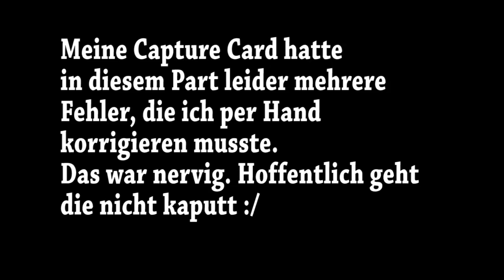Ich spine auf EUCH! - Mixed #62 - Let's Play Super Mario Maker Online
Let's Play Super Mario Maker Online:
★Auf Amazon einkaufen
★Super Mario Maker für Wii U kaufen
★Super Mario Maker für 3DS kaufen
(Ihr unterstützt mich  egal über welchen Link mit eurem gesamten Einkauf ohne Mehrkosten. Amazon beteiligt mich für das Verlinken etwas am Umsatz. Vielen Dank ♥)

Über Kommentare freue ich mich am meisten, den die Interaktion mit Euch macht neben dem Aufnehmen am meisten Spaß.

Ich bedanke mich für jede Unterstüzung ♥
★ Eure Super Mario Maker Level in meinen Videos? Kein Problem:
Schreibt mir dazu euer Level mit Code/Bookmarklink, Levelnamen und einer kleinen Beschreibung in die Kommentare.
Falls alles vorhanden ist, werde ich euer Level auf meine Liste setzen und die Einsendung per Antwort bestätigen.
Sobald das Level in einem Video drankam, könnt ihr mir ein weiteres einsenden.
Freue mich über jede Einsendung ♥
(*) Über die Amazonlinks könnt ihr ganz normal shoppen, wobei mich Amazon für das Verlinken ohne Mehrkosten am Umsatz etwas beteiligt.
Ich bedanke mich für eure Unterstützung jeder Art! ♥